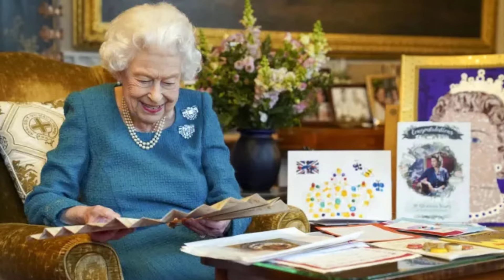Britain's Longest-Reigning Monarch | Queen Elizabeth II Life, Death, and Personality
This video answers the question: Can I analyze the life, death, and personality of Queen Elizabeth II?

Dr. Grande’s book Harm Reduction: